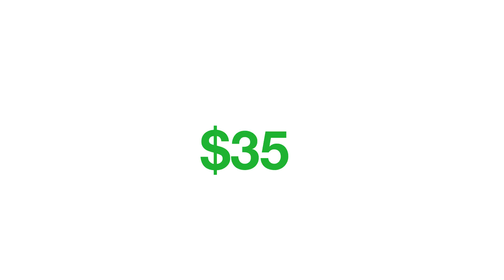Tsegaye Nega, Stove Overview, Carleton College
Carleton College Environmental Studies professor, Tsegaye Nega, provides an overview of his attainable goal to dramatically reduce indoor air pollution in Ethiopia and other third world nations.